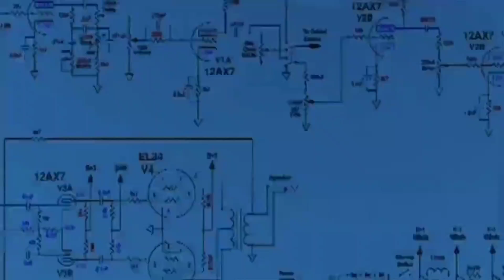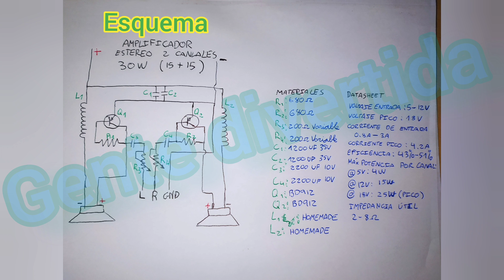Como hacer un amplificador casero de 30w ( 15w por canal ) MUY FÁCIL.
En este vídeo aprenderemos como montar un amplificador de audio casero estereo capaz de manejar hasta 30w RMS en total y que  produce ningún tipo de distorsión a máximo volumen.
Este amplificador está diseñado para funcionar con 12v y cada transistor que se le aplique al circuito podrá manejar a lo mucho 1.2A por lo que si queremos obtener una potencia medianamente modesta tendremos que conectar más transistores en paralelo pero a cambio podremos añadir todos los transistores que queramos.
Otra opción que tiene este circuito es que nosotros podremos variar el volumen de cada altavoz como queramos; ya sea uno al mínimo y otro al máximo.
Transistores fáciles de conseguir válidos: ( para este cicuito)
Bd 912         máx recomendable 1.2A  60V       potencia máxima   15w/ud ( mejor en relación potencia/precio )

TIP35C        máx recomendable 2.5A 60v      potencia máxima   18w/ud
2SC2625      máx recomendable 2.2A 250V   potencia máxima    25w/ud
2S5200        máx recomendable 4A 120V      potencia máxima    40w/ud